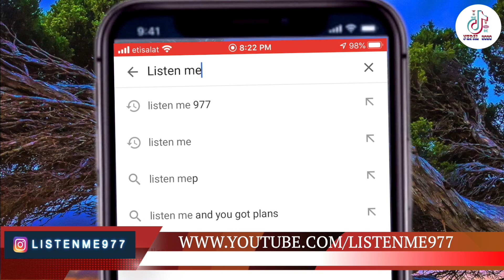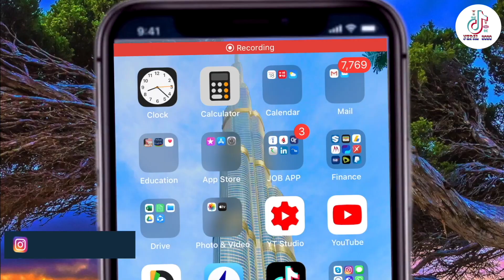Angel Rai New TikTok Video | Cartoon Crew JR | TIKTOK NEPAL 2020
Angel Rai New TikTok Video | Cartoon Crew JR | TIKTOK NEPAL 2020 - अरु थुप्रै भिडियो अरु हेर्न यो लिङ्क मा क्लिक गर्नुहोला

साथमा लाइक, कमेन्ट र शेयर गर्दुनु होला ल !! THAN YOU SO MUCH FOR YOUR GREAT SUPPORT 😊 "TIKTOK NEPAL 2020"

VIDEO MADE  BY – RJ  DIPAK
CREDITS – Angel rai | Cartoon crew JR

FIND ME ON - TIKTOK : 👉 @RJDIPAK & @TIKTOKNEPAL2020